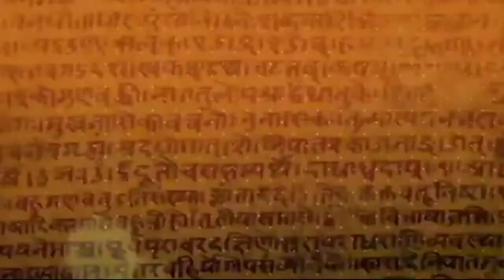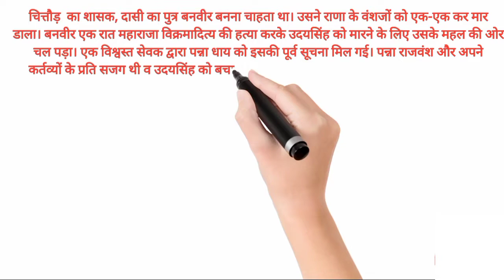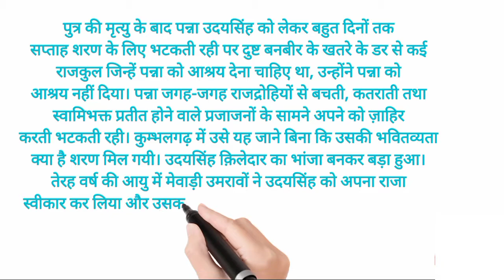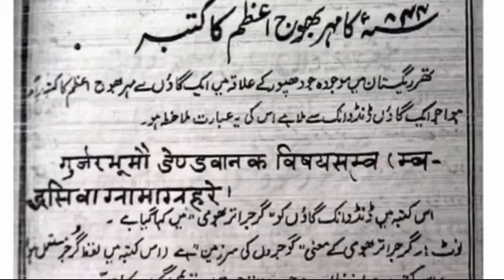Gurjar : Gurjar Caste X Gurjar Caste Reaction X History of Gurjar X Gujjar Vs Rajput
इतिहासकार बताते हैं कि मुगल काल से पहले तक लगभग पूरा राजस्थान तथा गुजरात, 'गुर्जरत्रा' (गुर्जरो से रक्षित देश) या गुर्जर-भूमि के नाम से जाना जाता था अरब लेखकों के अनुसार गुर्जर उनके सबसे भयंकर शत्रु थे। उन्होंने ये भी कहा है कि अगर गुर्जर नहीं होते तो वो भारत पर 12वीं सदी से पहले ही अधिकार कर लेते १८वी सदी में भी गुर्जरो के कुछ छोटे छोटे राज्य थे। दादरी के गुर्जर राजा, दरगाही सिंह के अधीन १३३ ग्राम थे। मेरठ का राजा गुर्जर नैन सिंह था तथा उन्होंने परिक्शित गढ का पुन्रनिर्माण करवाया था। भारत गजीटेयर के अनुसार १८५७ का प्रथम भारतीय स्वतंत्रता संग्राम मे गुर्जर ब्रिटिश के बहुत बुरे दुश्मन साबित हुए। गुर्जरो का 1857 की क्रान्ति में भी अहम योगदान रहा है। कोतवाल धन सिंह गुर्जर 1857 की क्रान्ति के शहीद थे पन्ना धाय जैसी वीरांगना पैदा हुई, जिसने अपने बेटे चन्दन का बलिदान देकर उदय सिंह के प्राण बचाए|
gurjar
gujjar
history of gujjar caste
history of gurjar caste
gujjar caste
gurjar history
gurjar song
gurjar caste
caste
gurjar andolan
gurjar caste reaction
gujjar history
gurjar itihas
gurjar arkashan
gurjar ekta
gurjar boys
history of gurjar
gujjar song
girls on gurjar
gurjar rahshya
new gurjar song
history of gujjar
gurjar song
gurjar ka kharcha
gujjar vs rajput
maharana pratap
maha rana pratap singh
rajput vs gurjar
gurjar vs rajput
gurjar vs rajput fight 2021
rajput vs gujjar
saurav gurjar mahabharat
rajput vs gujjar gujjar vs rajput
mihir bhoj gurjar
caste system
Kilahistory
KILAHISTORY
किलाहिस्ट्री
किला history
kila history